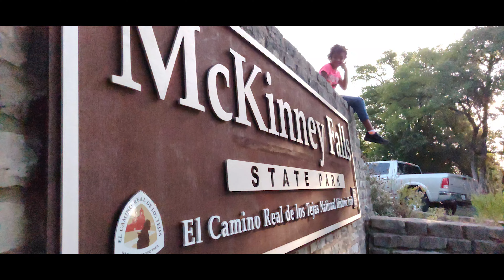McKinney Falls State Park 2020 [Musical Recap]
McKinney Falls State Park 2020 [Musical Recap] is a
quick recut of our fun that we had in the summer of
2020 at McKinney Falls State Park.  We had a lot of
fun on this trip playing around with different
camera techniques to capture the unique water ways
in the McKinney Falls State Park.

Thanks for checking out Texas Family Camping.
We love to go camping as a family and we want to
encourage others to get outdoors.  Explore the
great state of Texas.  Have fun as a family.  And
do some camping, any kind of camping that you like.

Thursdays. Happy Camping Y'all

Video equipment we use:
OnePlus 6t phone
Samsung Galaxy Note 10+
Samsung Galaxy S8+
GoPro Hero 5 Black
Moment Anamorphic Lens
Moment 58mm Telephoto Lens
Moment 18mm Wide Angle Lens
Gobe 62mm Variable ND Filter
Hohem Smartphone Gimbal

***Outro music***

If you are a YouTube Content creator and are looking
for a great way to supllement your videos with
things like better SEO and higher scored Tags, then
please check out Tube Buddy: